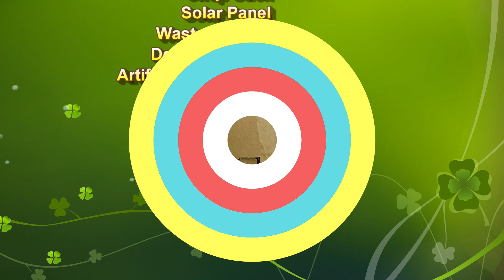Step by Step Renewable Energy Working Model | Wind & Solar Science Exhibition DIY | howtofunda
renewable energy working model science project (wind & solar energy) for science exhibition simple and easy

Short explanation :
Renewable energy refers to energy sources that are naturally replenished over time and have a much lower environmental impact than non-renewable energy sources like fossil fuels. Two of the most common types of renewable energy are wind and solar power.

Wind power involves using wind turbines to capture the kinetic energy of the wind and convert it into electricity. Wind turbines have blades that rotate when the wind blows, which then spin a generator to produce electricity. Wind power is a clean and renewable energy source that can be used to generate electricity on both a large and small scale, from single turbines for individual homes to large wind farms that can power entire cities.

Solar power involves using solar panels to capture the energy of the sun and convert it into electricity. Solar panels are made up of photovoltaic (PV) cells that absorb sunlight and convert it into direct current (DC) electricity. This electricity is then converted into alternating current (AC) electricity, which can be used to power homes and businesses. Solar power is a clean and renewable energy source that can be used to generate electricity in almost any location with access to sunlight.

Both wind and solar power are clean and renewable energy sources that do not produce greenhouse gas emissions or other harmful pollutants. They are becoming increasingly popular as the cost of installation and maintenance decreases and technology continues to improve. Wind and solar power are expected to play a significant role in meeting the world's energy needs in the coming years and reducing reliance on non-renewable energy sources.

Materials Used :
Color Papers